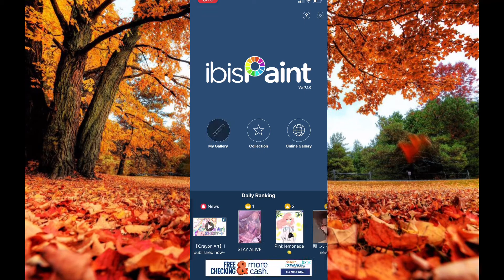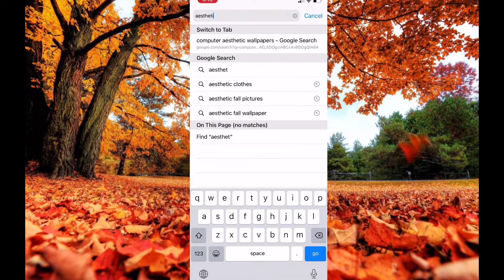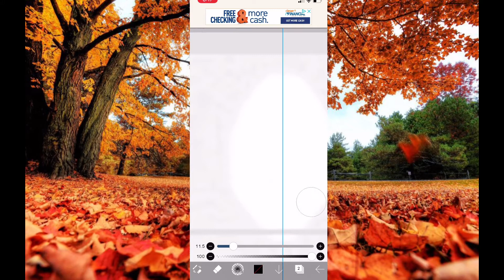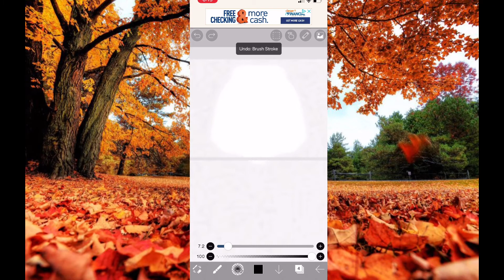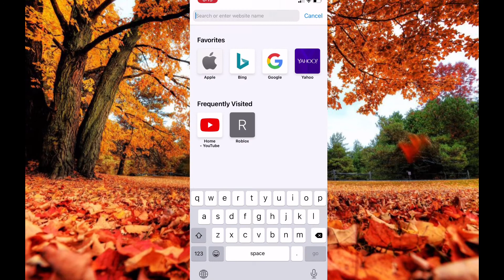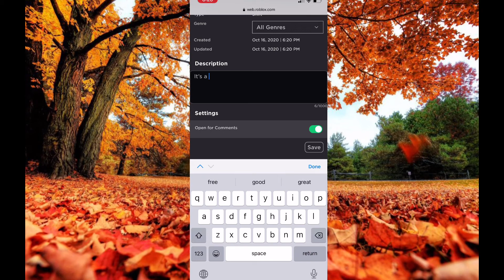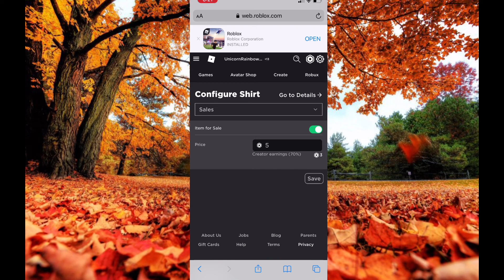How to make a roblox shirt! *mobile 2020*